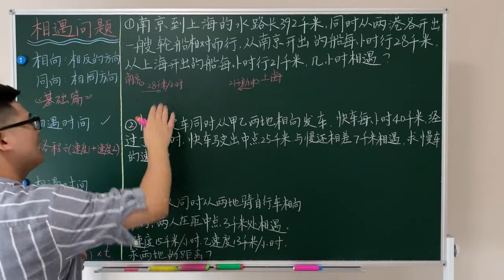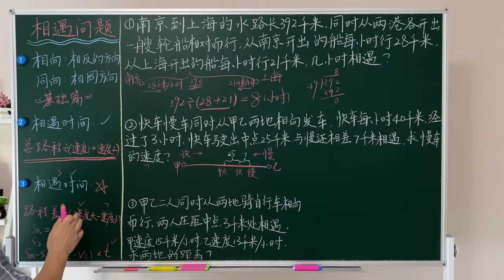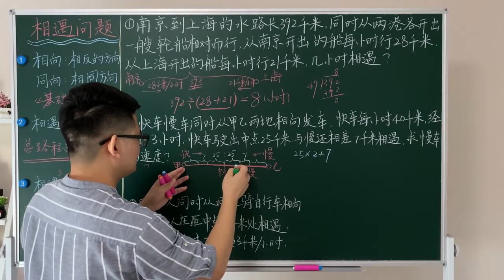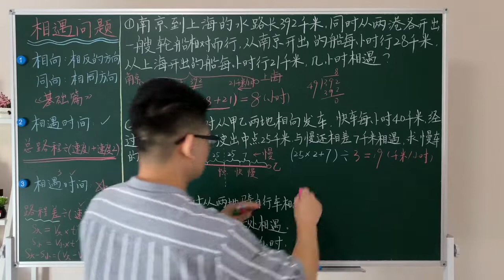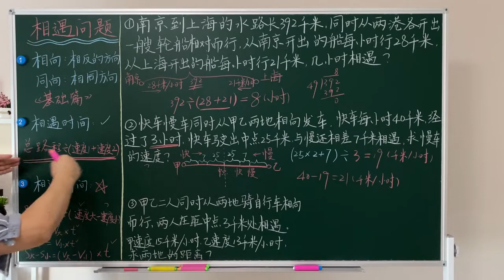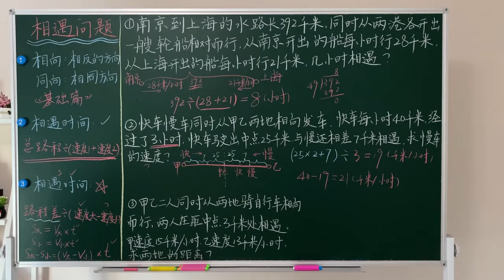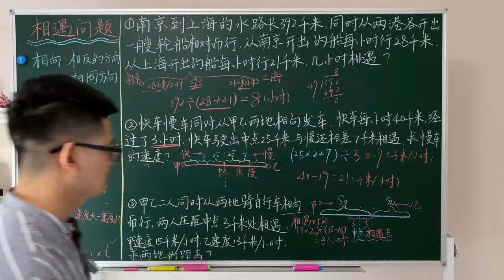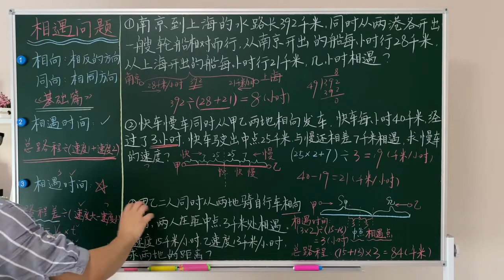奥数如此简单 四年级数学思维课 41、行程专题 相遇问题基础篇